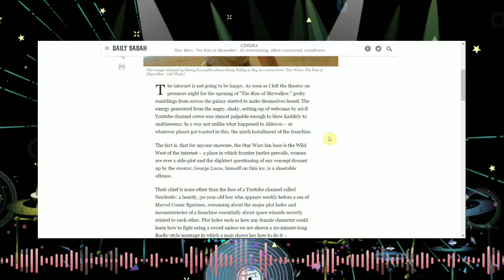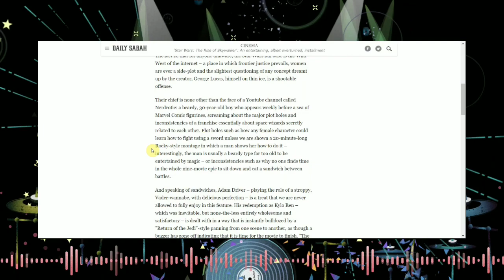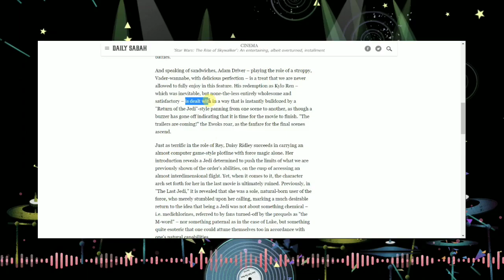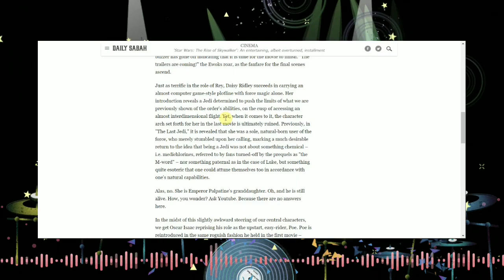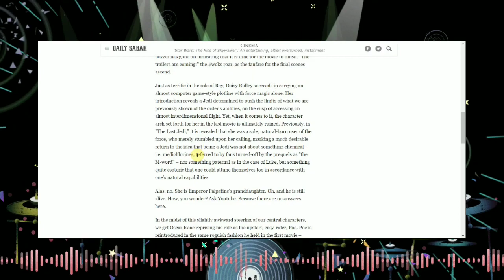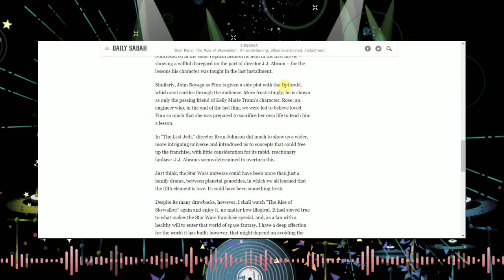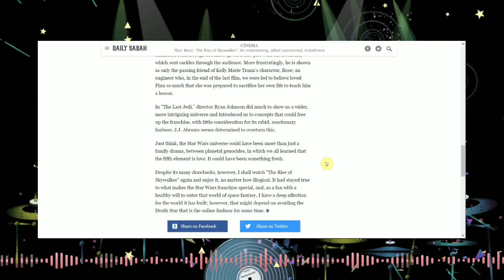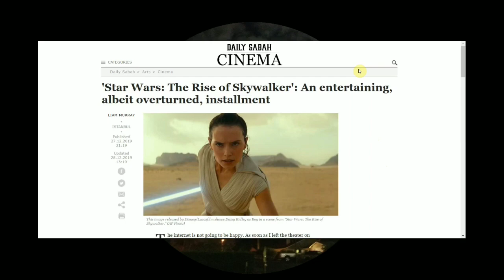Star Wars TROS Sore Losers Name Calling Media Butt Hurt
Star Wars TROS Sore losers Access Name calling Media Butt Hurt

'Star Wars: The Rise of Skywalker': An entertaining, albeit overturned, installment
By LIAM MURRAY

credit to Nerdrotic He said it first and best. We Do Not kneel

go over there and buy this book and show some support.
The Fandom Menace Volume One - A Fandom Betrayed
The First in series of Five Volumes about a fan collective called, The Fandom Menace.

Follow Noway Neophobic on twitter

Dataracer go over there and Follow show some support .

Rocky (1976)
Company Credits

Production Companies

Chartoff-Winkler Productions
(A Robert Chartoff-Irwin Winkler Production)
(A John G. Avildsen Film)

Production Companies
Before Disney Lucasfilm (as A Lucasfilm Ltd. Production) Twentieth Century Fox
After Disney Lucasfilm Bad Robot Walt Disney Pictures

USED UNDER FIAR USE Title 17 of the U.S. Code

Companies Walt Disney Productions

Distributors AB Svensk Filmindustri (1930) (Sweden) (theatrical) British International Film Distributors (1929) (UK) (theatrical) Buena Vista Home Entertainment (2005) (Germany) (DVD) Buena Vista Home Entertainment (1998) (Japan) (DVD) Celebrity Productions (all media)